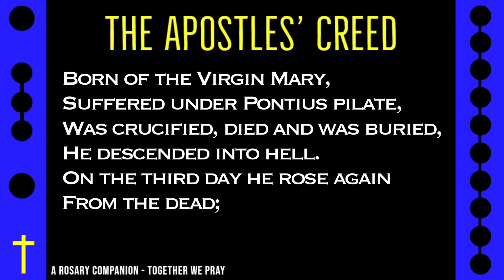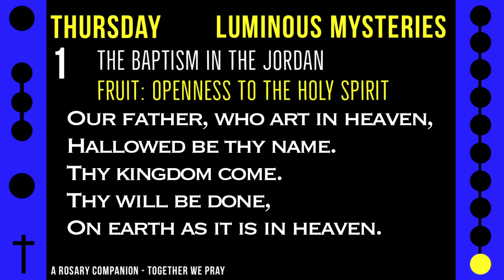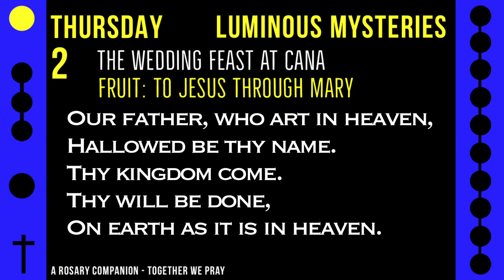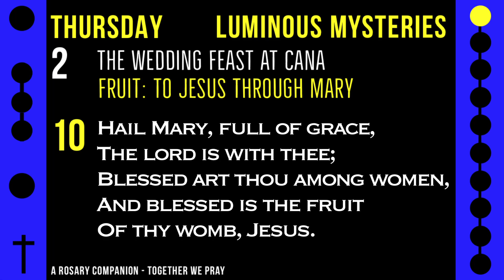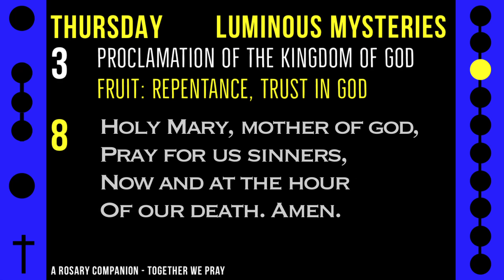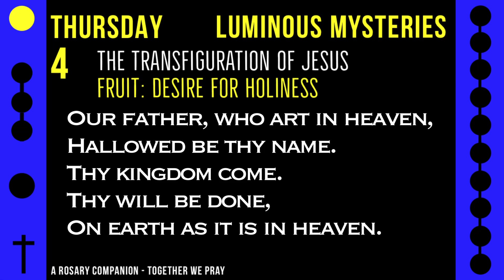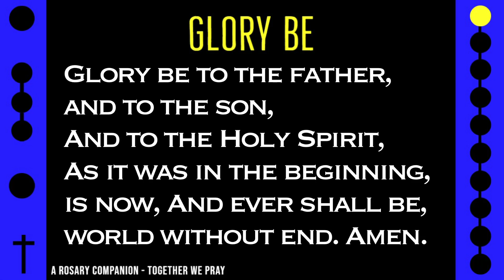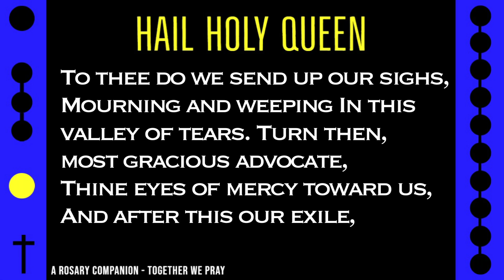THURSDAY - LUMINOUS - Follow Along Rosary - 17 Minute - AWAKEN - Rosary Prayer in English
THURSDAY - Follow Along Holy Rosary on YouTube - AWAKEN

Rise and greet the new dawn with peaceful music that builds like a sunrise across the sky as you shine in prayer alongside the rosary.